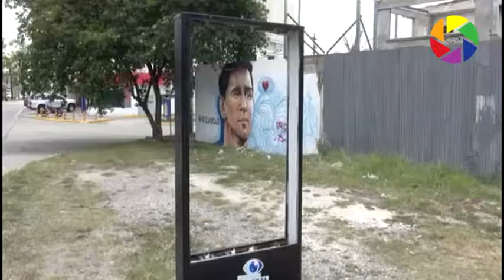TALENTO EN EL GRAFFITI